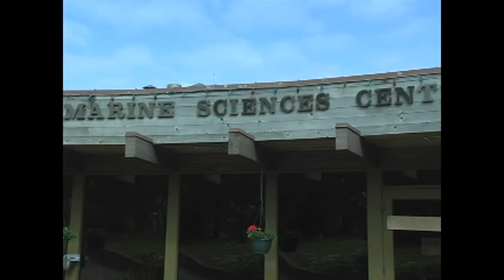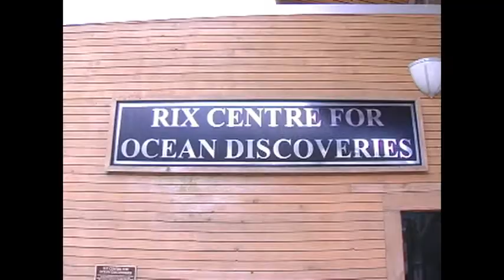BMSC Promo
This is a video project that we made in a few hours for our filmmaking course at the Bamfield Marine Sciences Center.